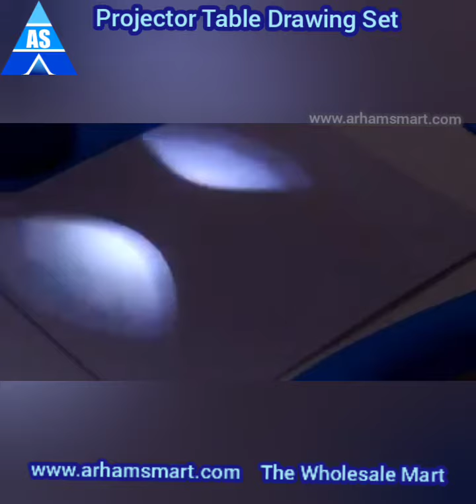Projector Table Drawing Set - Frozen Princess Theme